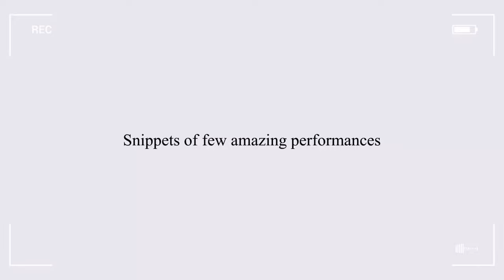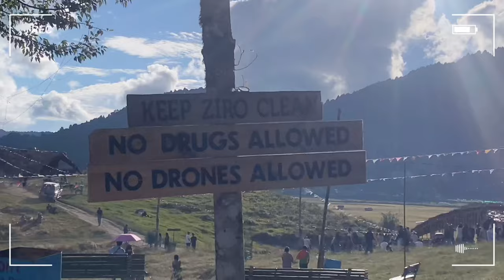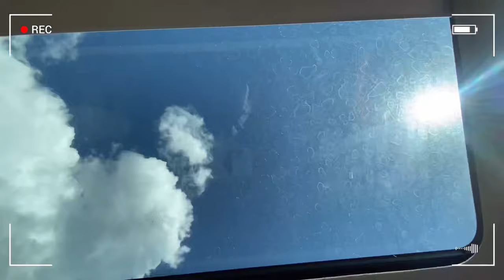Life in Arunachal Pradesh | ZFM vlog | Camping🏕️ | Visited my grandparents♡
Hi there!!

Life in Arunachal Pradesh | visited my grandparents | ZFM vlog | Live concert of Chorun Mugli, Farhan Akhtar, Mohit Chauhan and many other great artists.